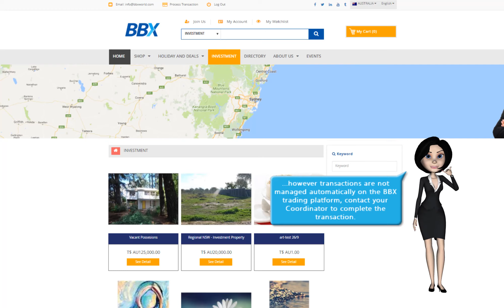BBX Website | 18 Investment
Welcome to the BBX International Alternative Currency Trading Community.

This guide will help you navigate through the different aspects of the BBX International Trading Platform.

Once your membership has been processed you have access to a valuable and versatile global trading portal and you are on your way to increased sales, greater profitability and better business outcomes.

To find out more or become a BBX Community Member today